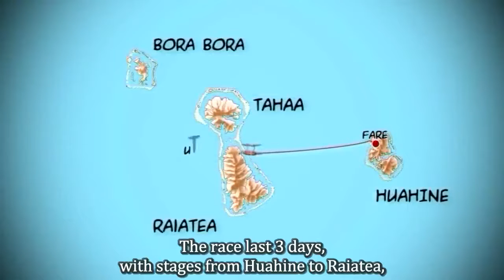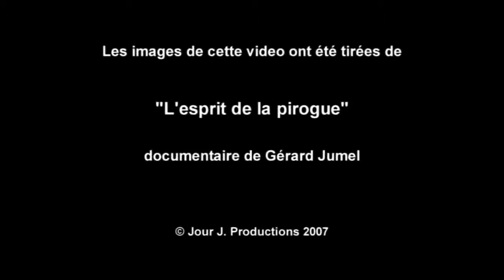French Polynesia: the “Hawaiki nui va’a”, the Dug-Out Canoe Contest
This is a major event in the cultural life of the French Polynesia. The "Hawaiki nui Va'a" is the region’s largest dug-out canoe race. But besides the competition, it is also an example of the strong ties that the Polynesians have always had with the sea.